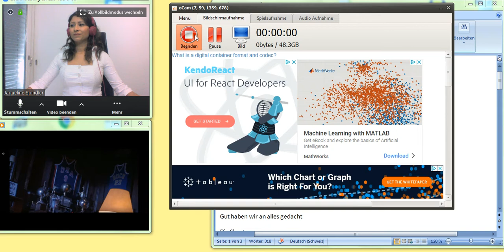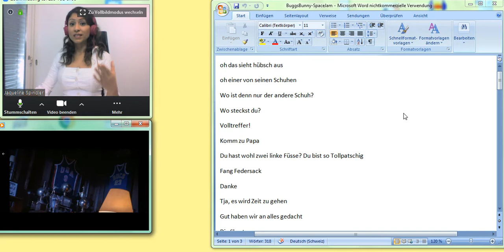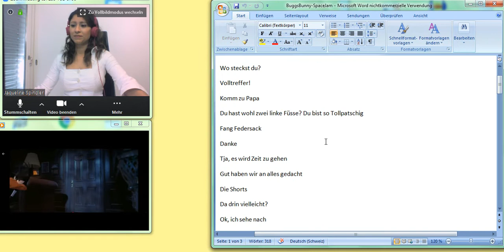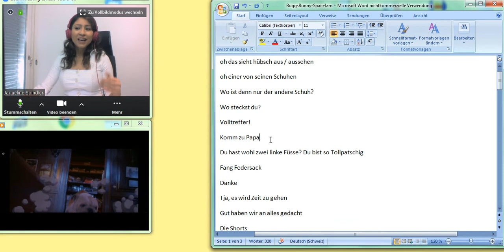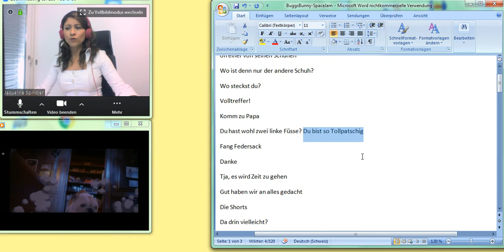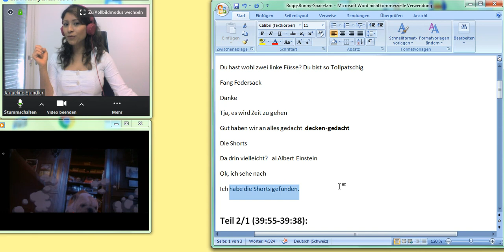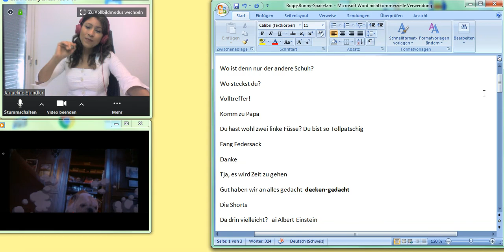Alemão com Bugs Bunny | Parte 01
Aprenda alemão com filme infatil.